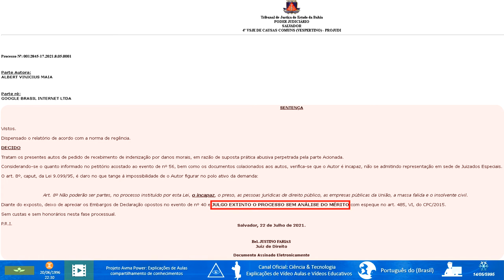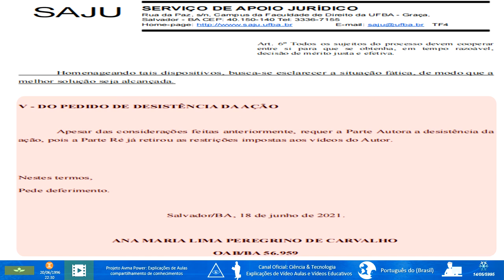⚖️ Análise Final da Classificação Indicativa - Sentença Final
★INFORMAÇÕES IMPORTANTES★
Este vídeo é uma análise final da Classificação Indicativa! Após mover uma queixa e um processo judicial no tribunal de justiça, gostaria de expressar minha gratidão à minha advogada, Ana Maria Lima Peregrino de Carvalho, por defender meus direitos e obter a remoção das restrições injustas. Não buscava dinheiro do Google, apenas buscava corrigir as restrições de idade equivocadas nos vídeos mencionados. É importante pensar no público que assiste aos seus vídeos, pois nem sempre sabemos quem são as pessoas, e pode haver crianças entre elas. Agradeço ao Google pelo processo "EXTINTO O PROCESSO SEM ANÁLISE DO MÉRITO".

Vídeo Desmonetizado: Este vídeo não está monetizado para o próprio criador, pois não temos interesse em ganhar dinheiro com essa análise.

0:00 - Explicação sobre a Sentença Final! Economize tempo assistindo a sua parte específica.